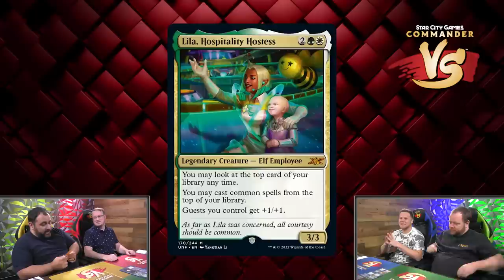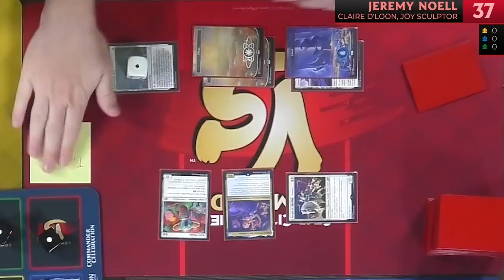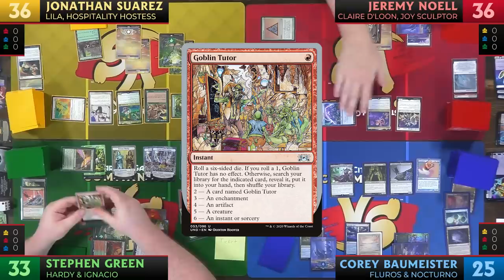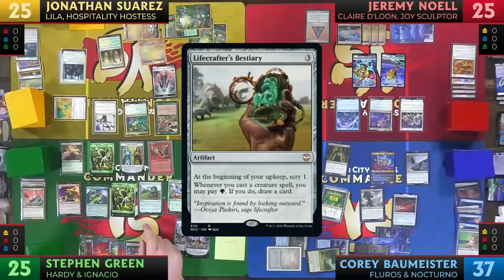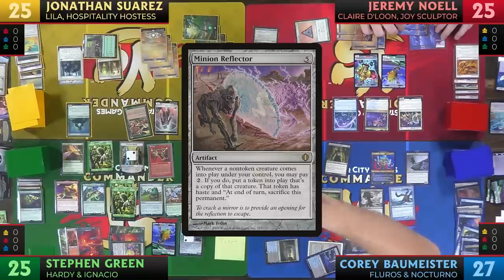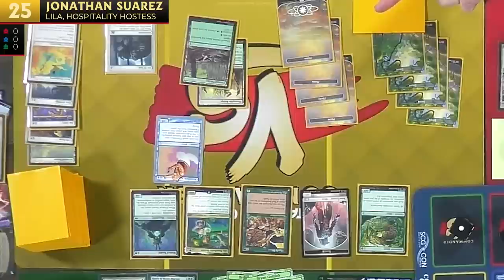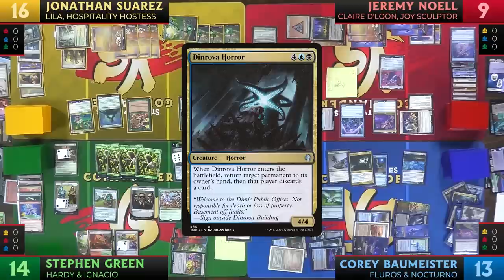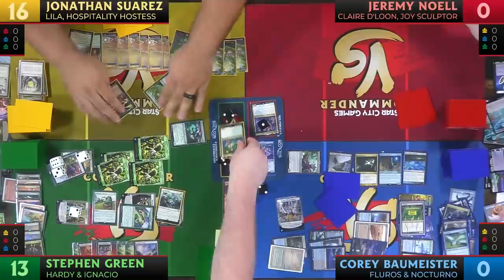Un-a-thon with Unfinity [Commander VS 311] | Magic: the Gathering Commander Gameplay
Get ready for some Un-believably fun Commander gameplay! Join the crew as they battle with cards from every Un-set!

Are you on team Jeremy, Corey, Jonathan, or Stephen? Let us know who you picked in the comments!

0:00-6:11 Intro
6:11-2:06:54 Gameplay
2:06:54-2:09:23 Outro